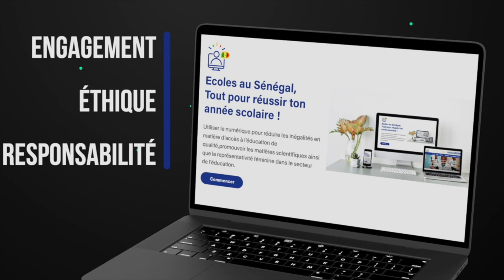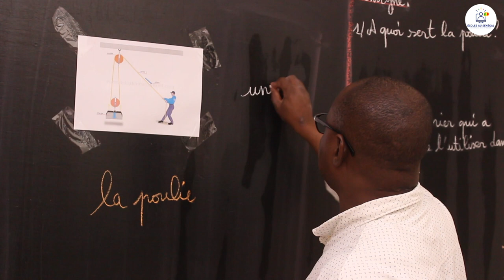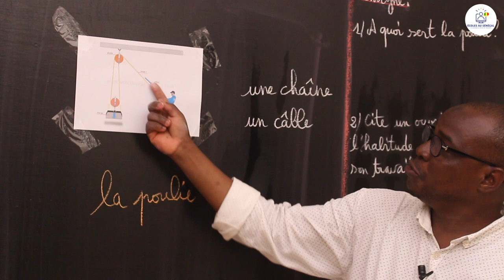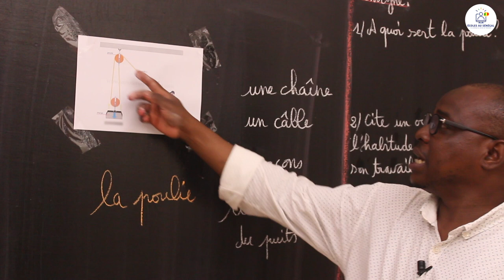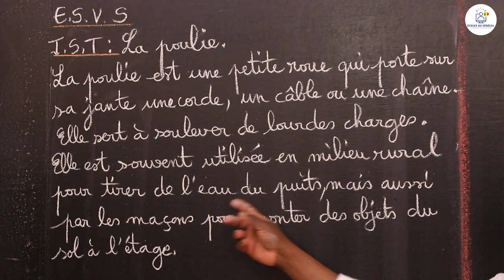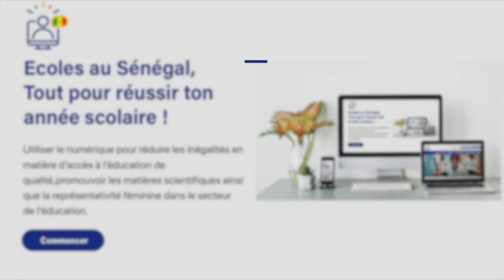Cours - CM1 : IST / La poulie / M. Gassama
Dans cette vidéo, nous vous proposons une leçon d'IST /  La poulie  pour les élèves en classe de CM1.

                                              Bonne Lecture!